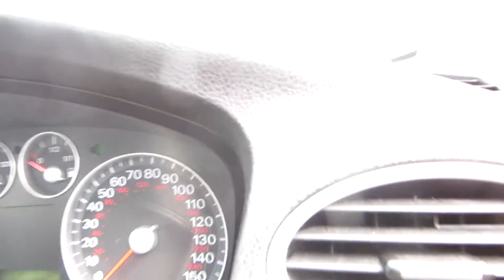LOT 53 NOTTINGHAM